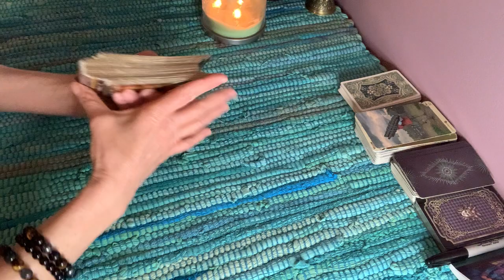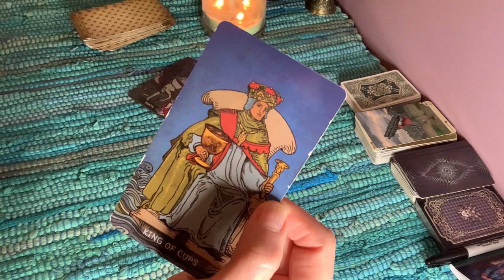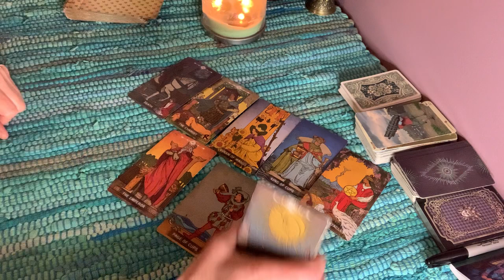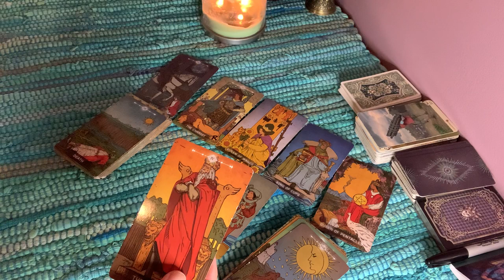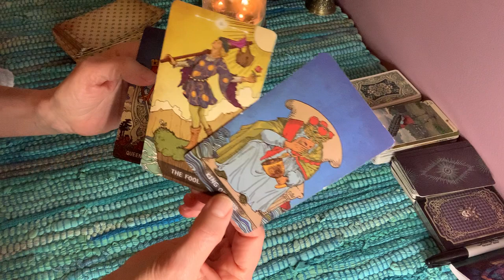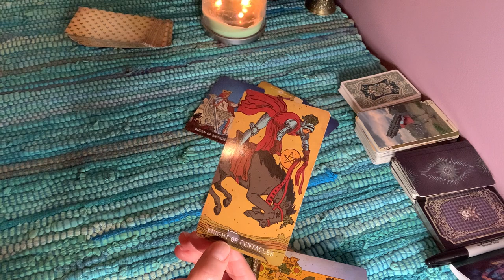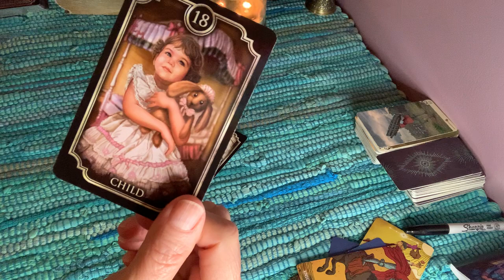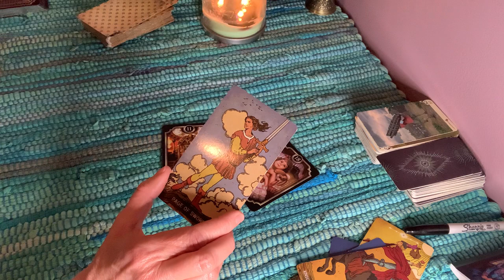Putin’s current energy. Will he use nukes?